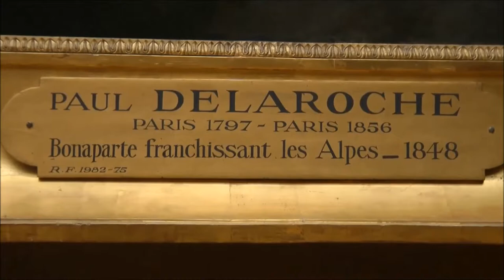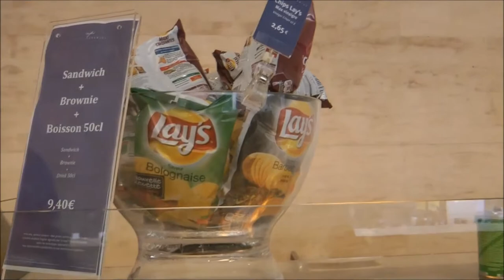Louvre Museum Paris travel part 4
Come visit one of the most awesome museum of the world!